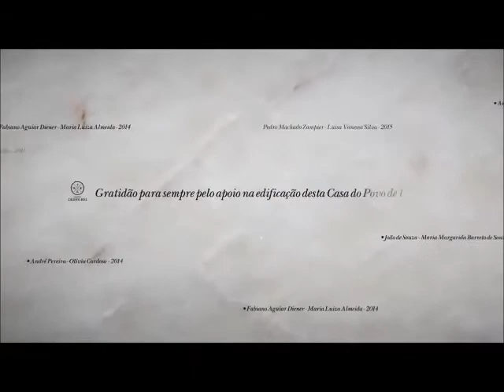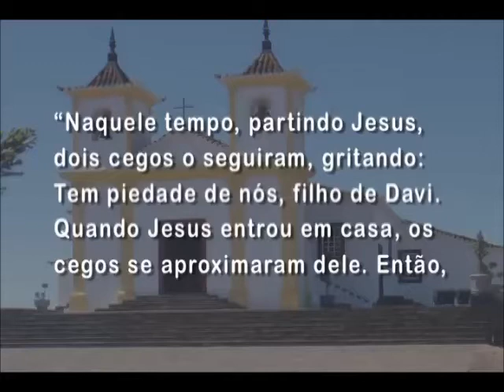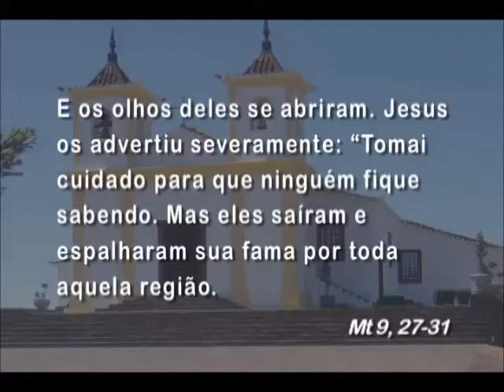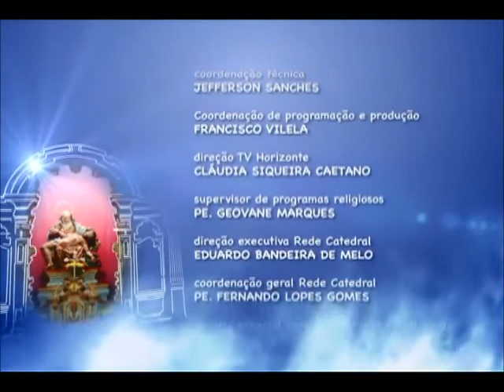Mãe Maria - 04/12/2015